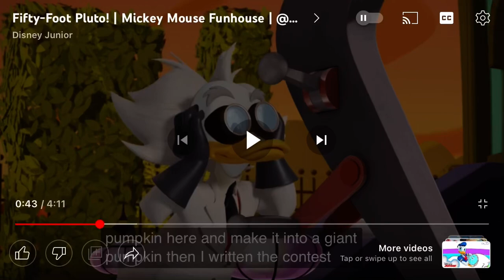A Huge Dog!